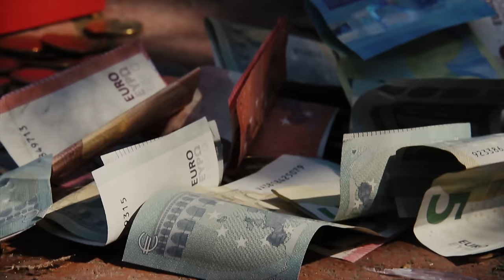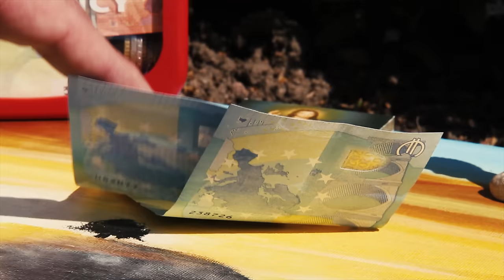DIE WAHRHEIT ÜBER GELD - REICHTUM - FÜLLE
Wusstest du das Geld Energie ist? Wusstest du das Geld spirituell ist? Geld ist Zeit! Geld ist Freiheit! Geld ist Möglichkeit! Geld ist innere Ruhe! Geld ist Fülle! Geld ist eine Ausgleichs-ENERGIE!
Geld ist nur eine Austausch-ENERGIE! Geld ist weder gut noch böse...Geld IST einfach.

Der Lichtcoach auf Facebook